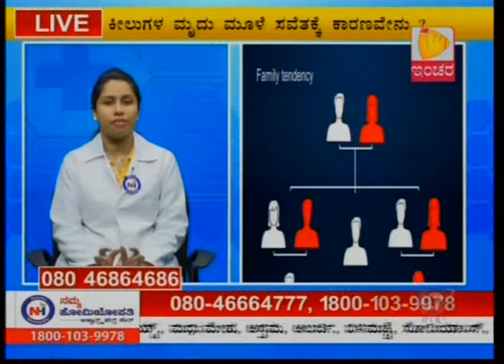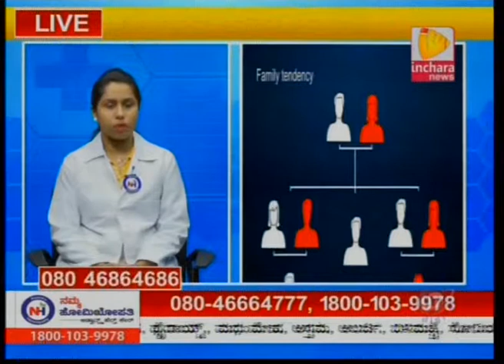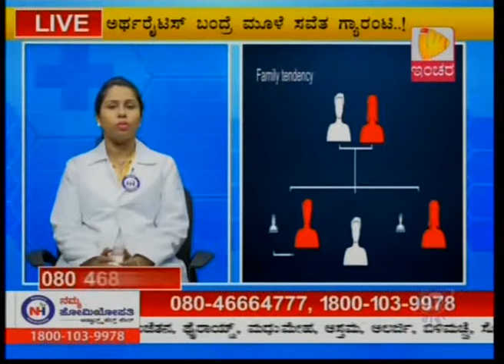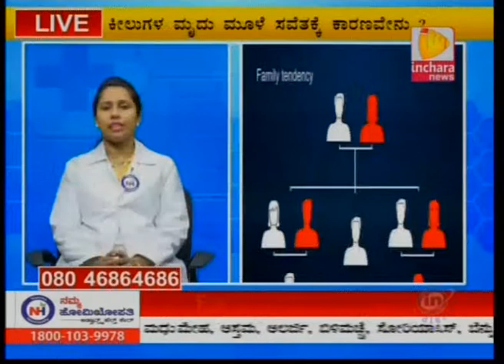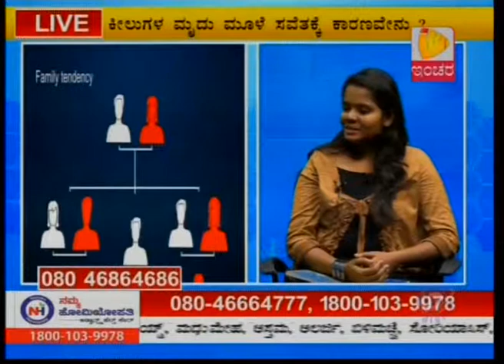Namma Homeopathy Dr Jyothi Arthritis